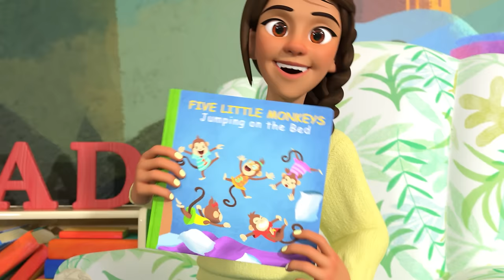Soccer Song | Nina's ABCs | CoComelon Songs for Kids & Nursery Rhymes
Come on, lets play, play, play! Join JJ and the CoComelon families in a game of soccer! This fun kids song is all about sports and exercise for kids! Sing along with CoComelon to the Soccer Song!

Timecodes⚽:
00:00 Soccer Song
02:59 Treehouse Picnic
05:56 Hop Little Bunnies
08:22 Jobs and Career Song
11:59 Los Pollitos Dicen
14:31 Nina's Doctor Check Up Song
17:17 Humpty Dumpty
19:43 Fire Engine Song
22:29 Spring Song
25:06 Yes Yes Fruits
28:18 Color Jello Song
30:50 Five Little Monkeys Jumping on the Bed

Lyrics🥅:
"Ole, ole, ole, ole, ole!

Come on, let’s play, play, play.
We can play together.

Let’s use our feet, feet, feet.
We won’t use our hands.

Come on let’s kick, kick, kick.
We can kick the ball.

Come on, let’s pass, pass, pass.
We can pass the ball.

Come on let’s dribble, dribble, dribble.
We can dribble the ball.

Come on let’s score, score, score.
We can score a goal.